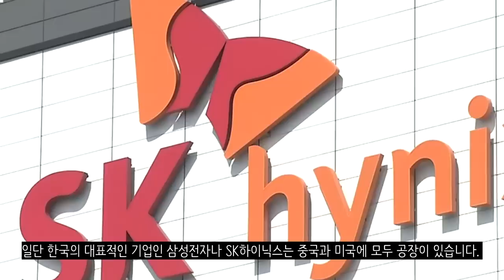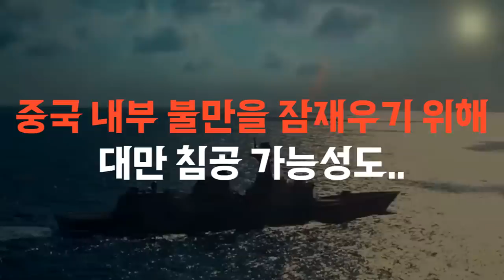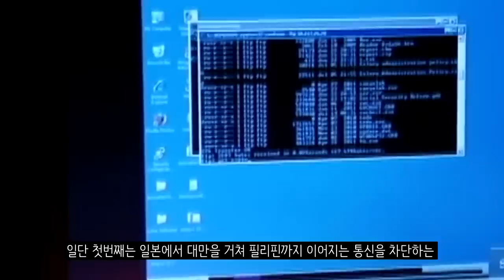양안전쟁이 나면 벌어지는 심각한 일들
가까운 서점에서 만나보세요!

러시아는 2022년 2월 24일에 우크라이나를 전면 침공했습니다. 이후 세계는 본격적인 신냉전 시대를 돌입했죠. 그래서 오늘은 대한민국의 대표적인 미래학자인 최윤식 미래학자의 서적을 통하여 앞으로 어떤 일들이 일어날지를 한번 예측해보도록 하겠습니다.